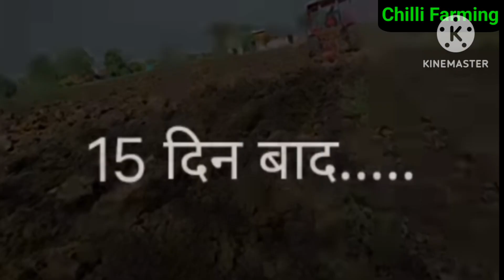मिर्च की खेती |Mirch ki kheti kaise karen|Part 01|Chilli farming | mirch ki kheti new techniques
खे्च की खेती नई विधि से |Mirch ki kheti kaise karen|Part 01|Chilli farming | mirch ki kheti new techniques
 Chilli farming modern technique
मिर्च की साधारण खेती | पूरी जानकारी | मिर्च की खेती | Mirch ki kheti

|Modern Horticulture Techniques| किसान भाइयों आज की इस वीडियो में हमने आपको chilli farming Part -1 के बारे में आपको जानकारी प्रदान की वीडियो यदि पसंद आए तो लाइक और किसानों के साथ इस वीडियो को ज्यादा से ज्यादा शेयर करें धन्यवाद |

Chapter's in this Video (Highlight Topic)

00:00 - Video Intro
01:18 - खेत की तैयारी
02:48 - बेड तैयार
03:44 - बेसल डोज
04:45 - Drip irrigation system
05:12 - Plant distance
05:38 - mulching paper install
07:43 - mulching paper holes
09:01 - suitable time for plantation
सोशल मीडिया Link.

मिर्च की खेती कब और कैसे करें
Mirch ki kheti ki puri jankari
mirch ki kheti
mirch ki kheti kaise kare
mirch ki kheti kaise karen
mirchi ki kheti
chili farming
green chili farming
green chili cultivation
hari mirch
green chilli ki kheti
hari mirch ki kheti kaise karen
hari mirch ki kheti kaise kare
farming
mirch ki kheti
mirch ki kheti indian farmer
barish me mirch ki kheti
lal mirch ki kheti
garmi me mirch ki kheti kaise kare
mirch ki kheti kitne din mein taiyar hota hai
mirch ki variety
mirch ki ropai kaise kare
mirch ki kheti me khad
mirch ki nursery kaise taiyar kare
mirch ki kheti me lagne wale rog
mirch ki kheti kis mahine me ki jati hai
mirch ka bij kaise boye
mirch ki kheti barsat me
moti mirch ki kheti
mirch ki kheti punjab
मिर्च की खेती
मिर्च की खेती कैसे करें
मिर्च की खेती कैसे होती है
मिर्च की खेती कैसे की जाती है
मिर्च की खेती कैसे करते हैं
मिर्च की खेती में खाद का प्रयोग
मिर्च की खेती में लगने वाले रो
chilli farming fertilizer
chilli farming tamil
chilli farming in odisha
chilli farming telugu
chilli farming in kannada
chilli farming
chilli farming techniques
chilli farming in india
chilli farming in telugu.
chilli farming malayalam
chilli farming in maharashtra